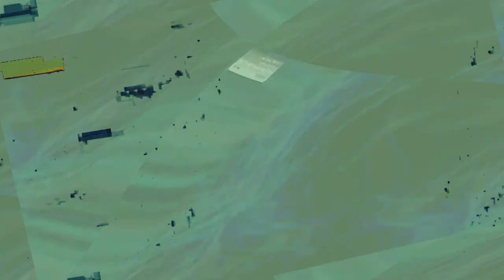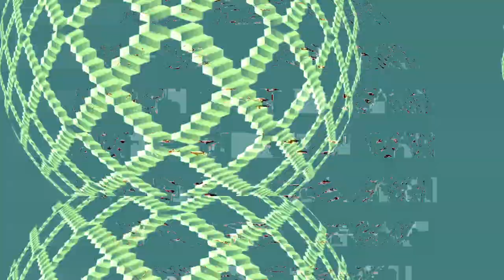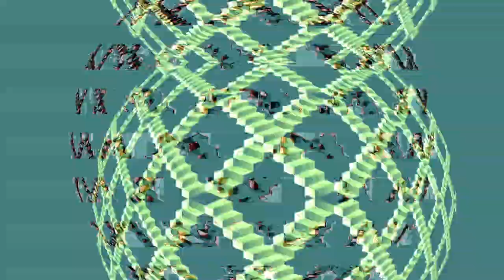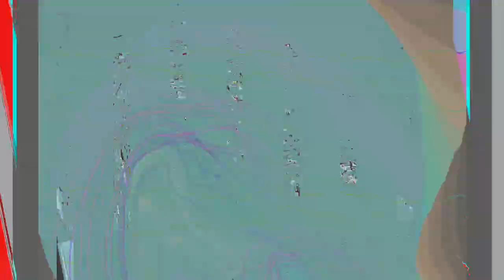[EPILEPSY WARNING] Movie 23 11 03 04h55m50s